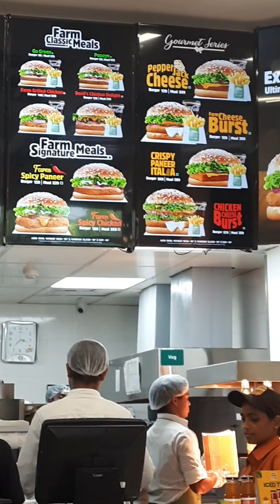Burger Farm @Jaipur Gourmet series